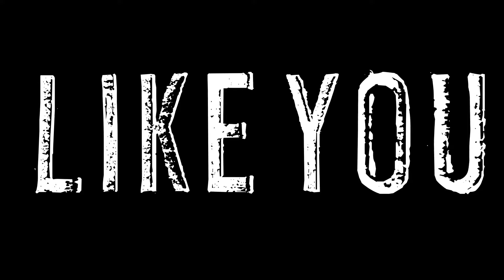Your career starts here. The meat industry needs innovative people like you!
Do you want a career that contributes to something bigger?
Do you want to build your confidence?
Challenge what you think you know
Be part of sustainable solutions
Get training, support and benefits
It starts with a job in the meat industry.

Meat Business Women is on a mission to attract and retain the best possible talent to the meat industry.

So, in time for NationalCareersWeek, our brand new, industry-wide recruitment video is here!

With a need to attract fresh talent to the meat industry, we've produced produce a video that aims to attract young people who may not have considered the industry as a career choice.

We're working hard to debunk outdated perceptions and showcase the meat industry as a challenging, diverse and rewarding place to forge a career.